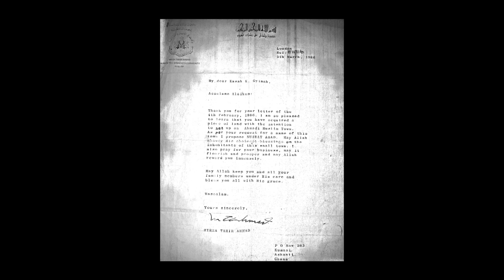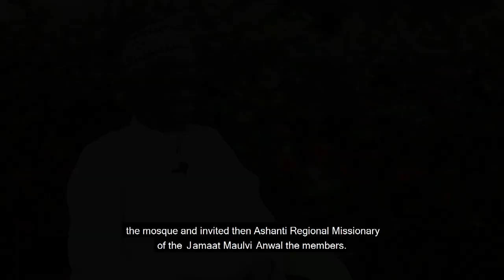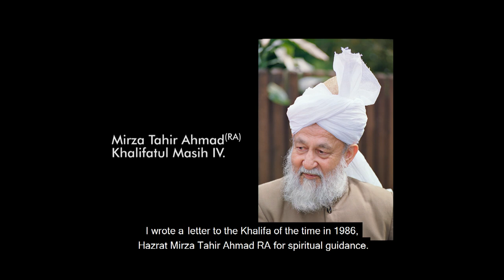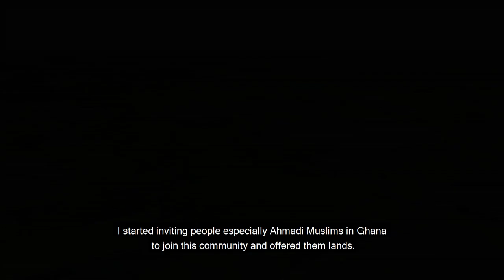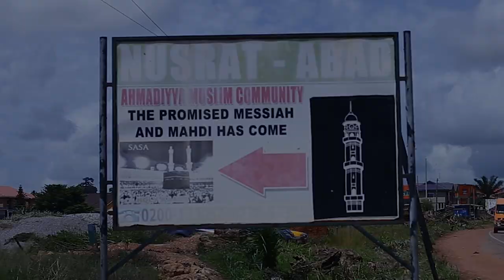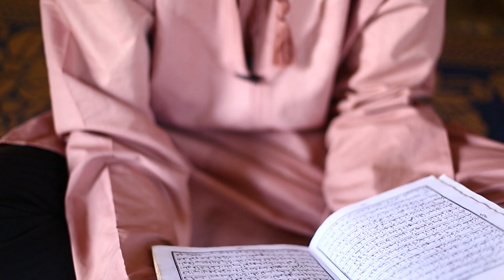Nusrat Abad | Documentary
A documentary filmed in Ghana about a village where The Ahmadiyya Muslim Community was established. Presentation of MTA Africa.